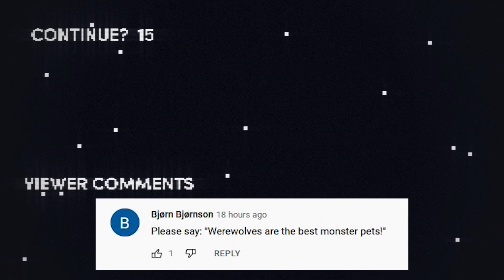Honest Game Trailers | Mario Strikers: Battle League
Trailers that tell you the TRUTH about your favorite video games: this week is Honest Game Trailers | Mario Strikers: Battle League!

Produced by: Max Song & Ryan O'Toole
Post-Production Supervisor: Emin Bassavand
Post-Production Coordinator: Mikołaj Kossakowski
Assistant Editor: Rebecca Castaneda
Director of Video Production: Max Dionne